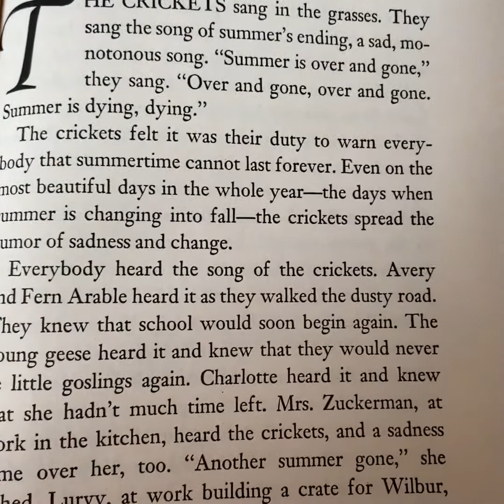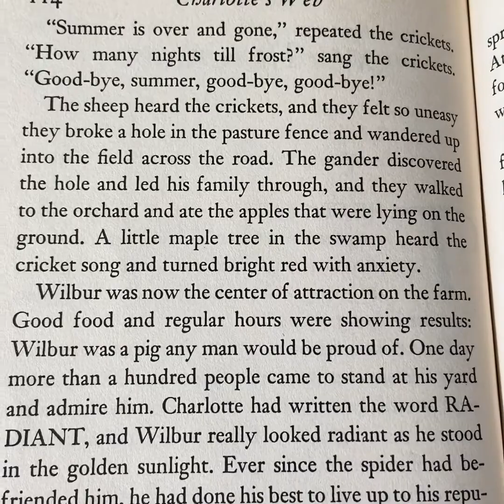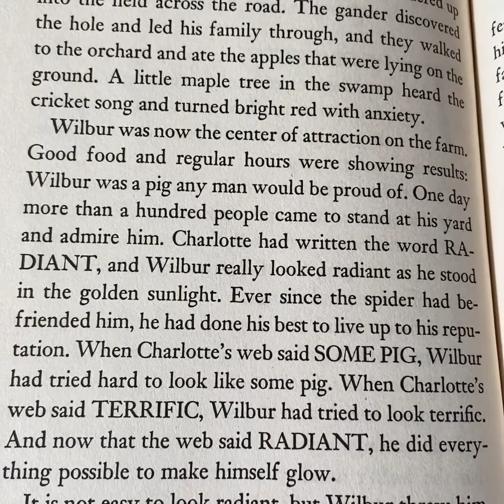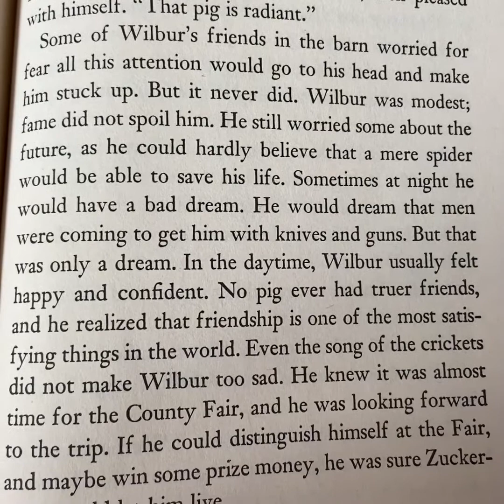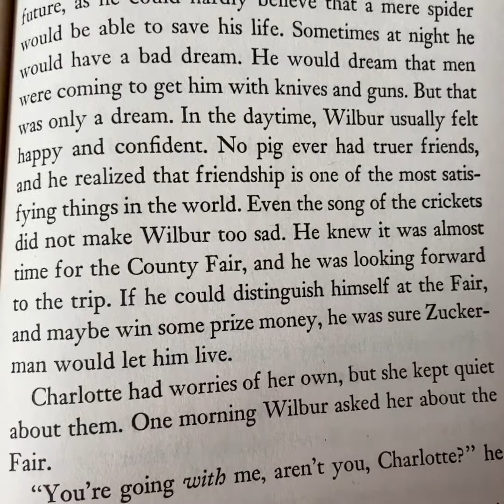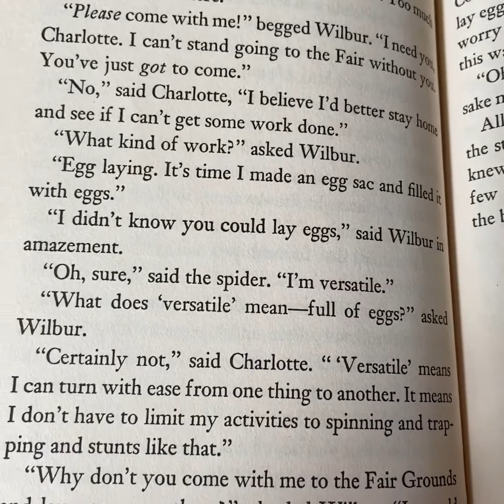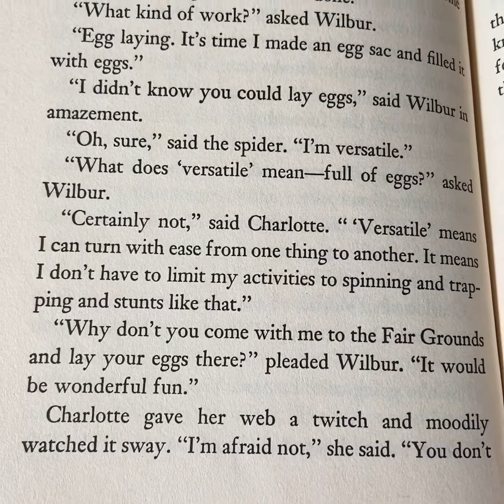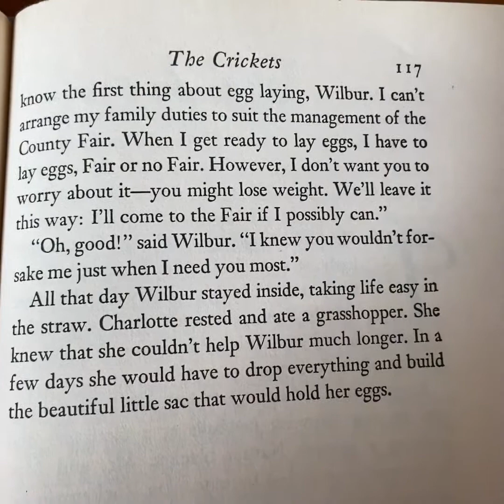Chapter 15 - “The Crickets”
Charlotte’s Web-Ch. 15 Read aloud with Mrs. C